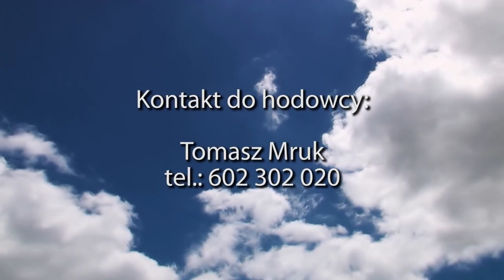Tomasz Mruk - 2. miejsce na WG i 36. przodownik GMP kat. gołębie młode - aukcje - PZHGP Poznań 0285